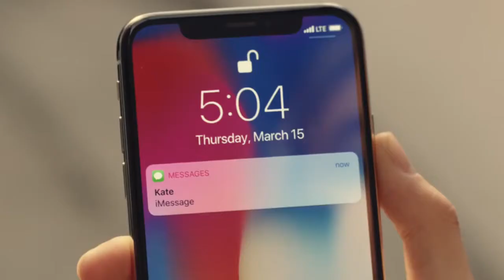A Glance Unlocks All